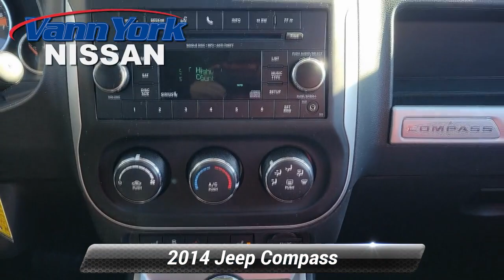Used 2014 Jeep Compass Latitude, High Point, NC 1103702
Looking for a clean, well-cared for 2014 Jeep Compass? This is it. This 2014 Jeep Compass comes with a CARFAX Buyback Guarantee, which means you can buy with certainty. This Jeep Compass Latitude defines excellence in an SUV. It has the convenience of limitless boundaries paired with city sophistication. Equipped with 4WD, this Jeep Compass Latitude gives you added confidence to tackle the surface of any path you take. One of the best things about this Jeep Compass is that it has low, low mileage. It's ready for you to truly break it in. More information about the 2014 Jeep Compass: Along with the closely related Jeep Patriot, the Jeep Compass is one of the lowest-priced off-road-capable utility vehicles on the market when you get it with the optional Freedom Drive II Off-Road Package, yet it packs that in a vehicle that rides and handles for the most part like a car. Ease of parking and maneuverability are strengths for this model, and it's also reasonably fuel-efficient at an EPA-estimated 30 mpg. The Compass can tow up to 2,000 pounds--enough for a couple of jet-skis. Otherwise, the Compass continues to offer some innovative features that aren't found everywhere else, like the optional sound system with liftgate speakers--good for a tailgate party--or the rechargeable flashlight built into the rear cargo area. Strengths of this model include maneuverability and parking ease, serious off-road ability in an affordable, compact package, Versatile layout for people and gear, and some innovative features

[RLVID:1214:e5e6c41748e729e2:86c1147db991758b:1]